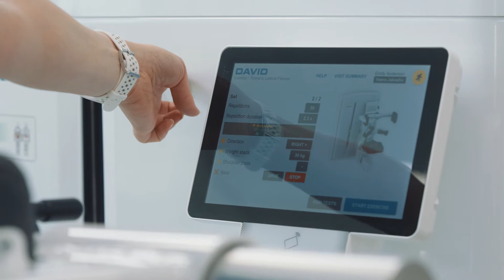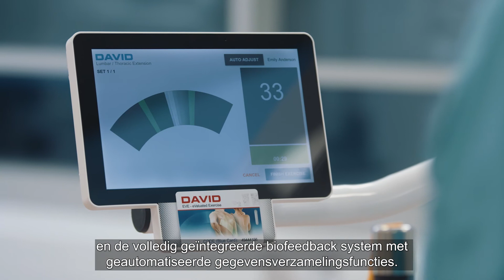Rug toestellen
Diverse rug apparatuur voor de behandeling van rugklachten en nekklachten.